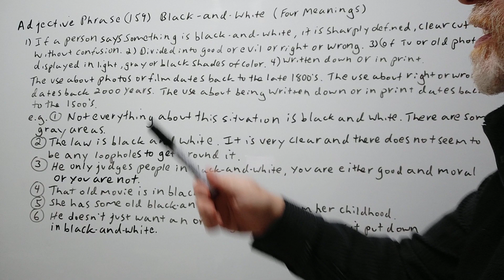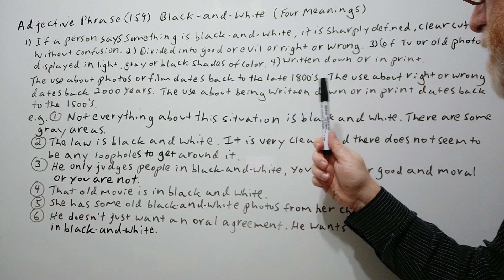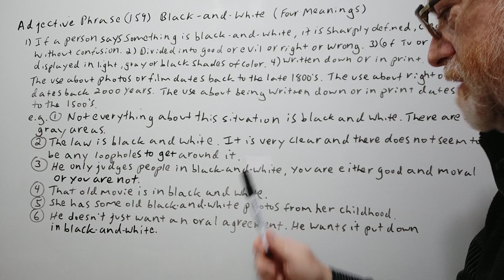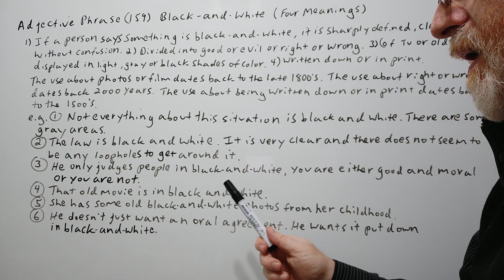English Tutor Nick P Adjective Phrase (159) Black-and-White (Four Meanings)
In this video, we will cover four meanings of this phrase, allude to their origins and give examples of their meaning.